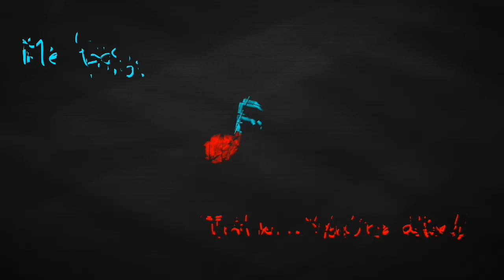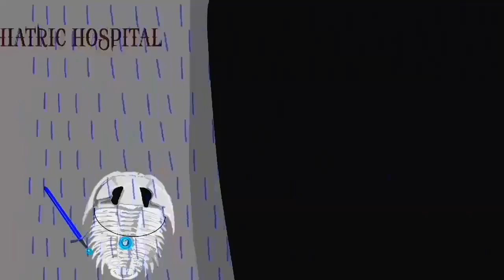TriloByte Episode 15: Intelligence